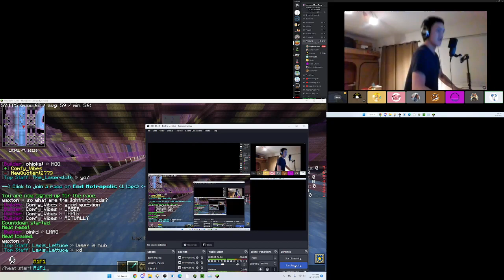EPIC boat race on a TREADMILL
Will I somehow win an ice boat race while running on a treadmill?